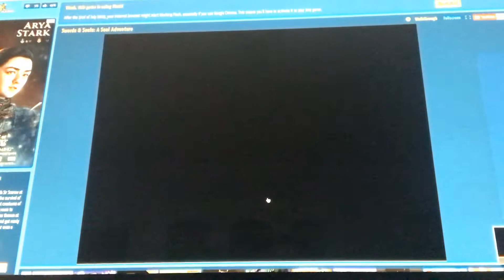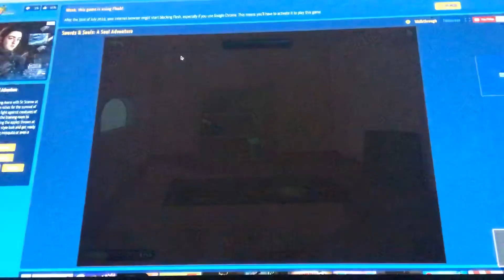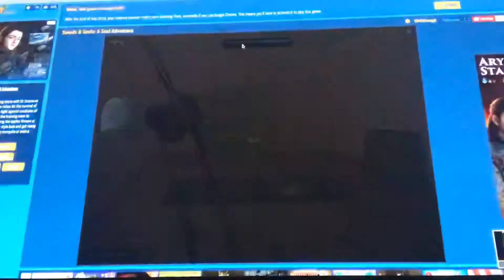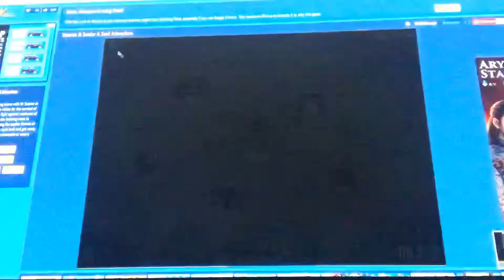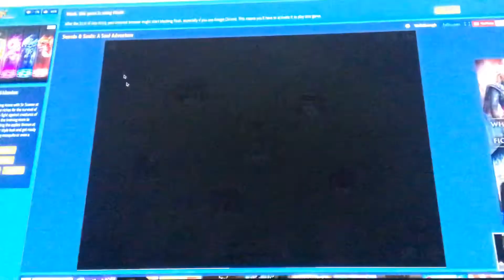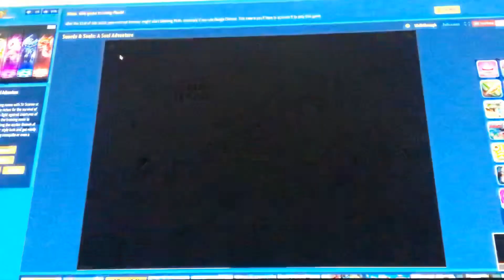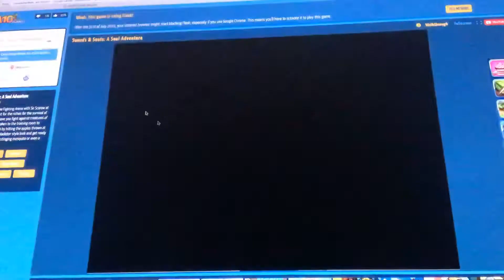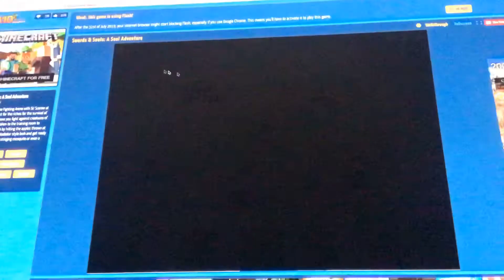Swords & Souls Part 2